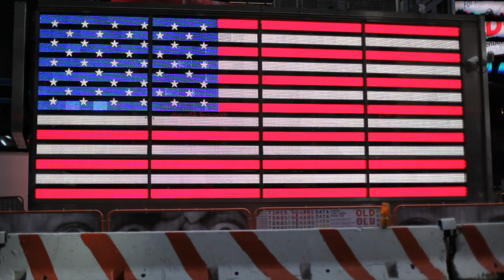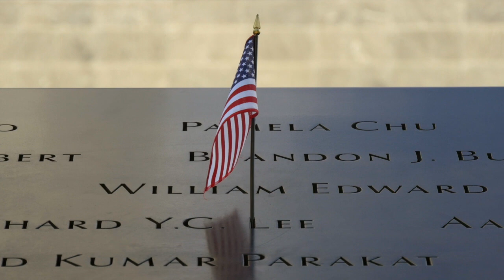National Anthem 2017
National Anthem 2017 by Starsky